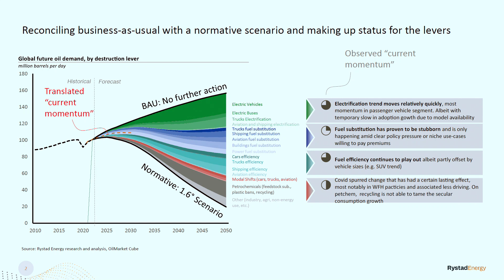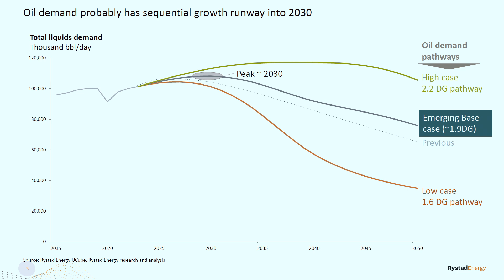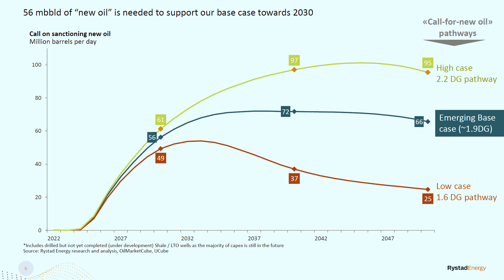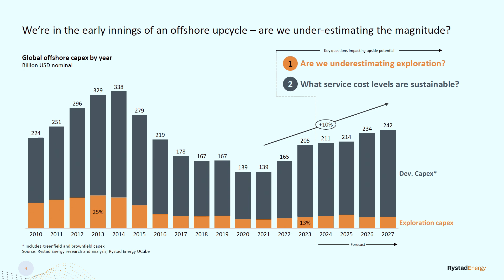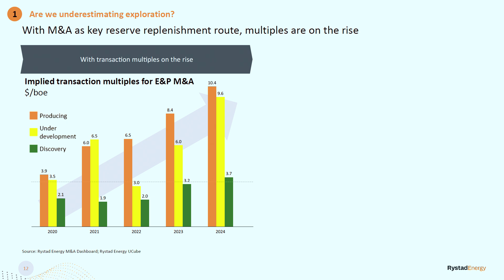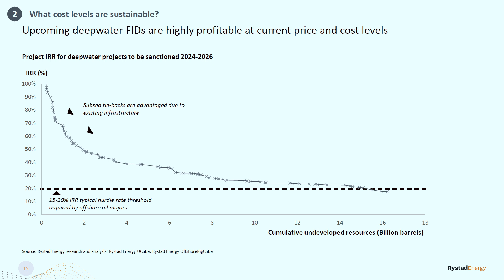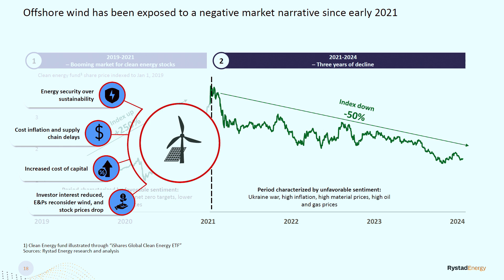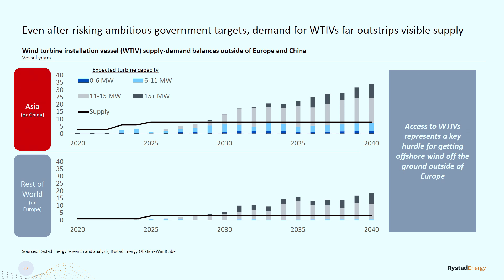Outlook on Energy Transition The case for Offshore Wind and Offshore Oil & Gas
Forecasts for the Offshore Oil Service and Offshore Wind Markets
Mike McCormick, Partner, Advisory, Rystad Energy